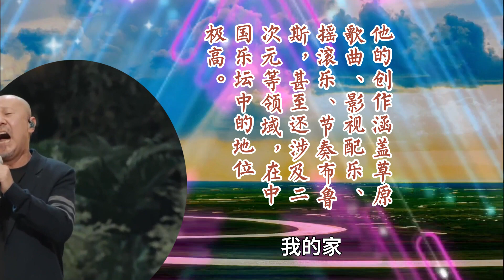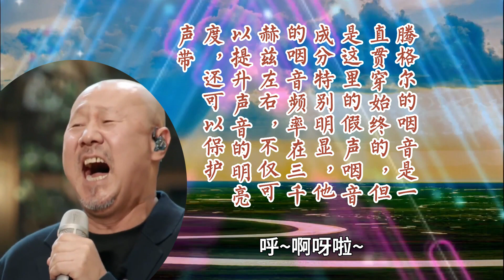騰格爾演唱《天堂》大氣豪邁，唱出鐵漢柔情和對大草原的無限眷戀#經典老歌國語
《天堂》是騰格爾的經典代表作品之一，騰格爾六十二歲的年齡把這首歌唱得千回百轉、盪氣迴腸。 他的歌聲大氣奔放又不乏柔情，高低强弱的轉換流暢絲滑，令人沉醉。 他的演唱歷經歲月，如一壺老酒，越久越香醇！